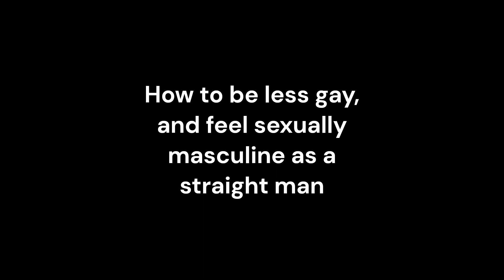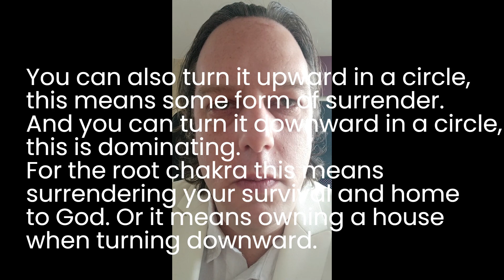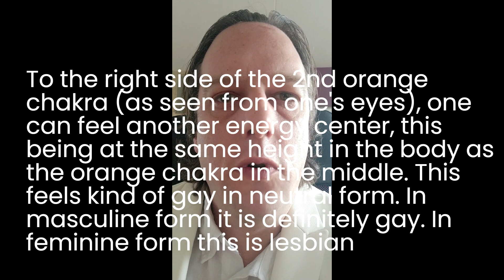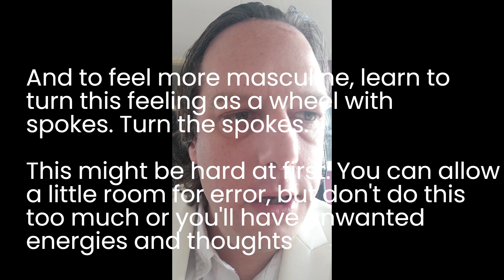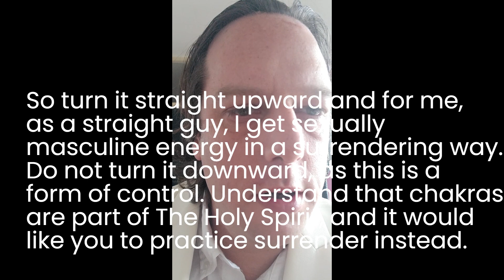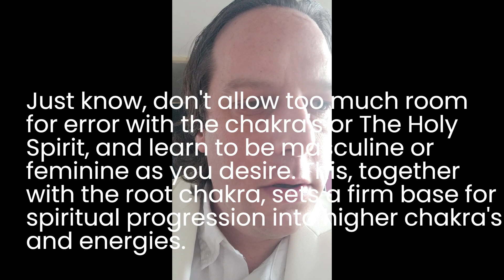How to be less gay, and feel sexually masculine as a straight man (includes the feminine)